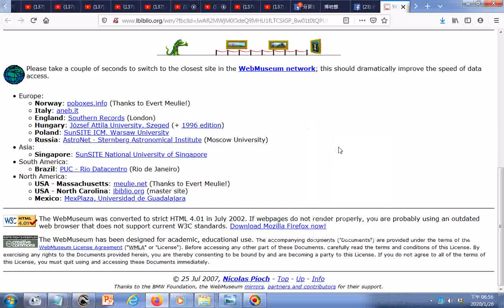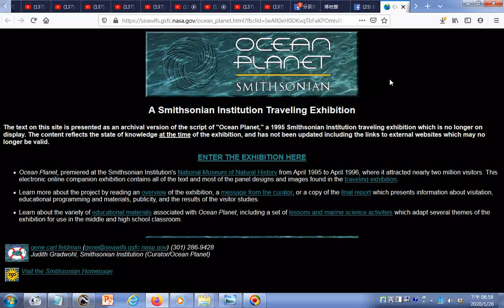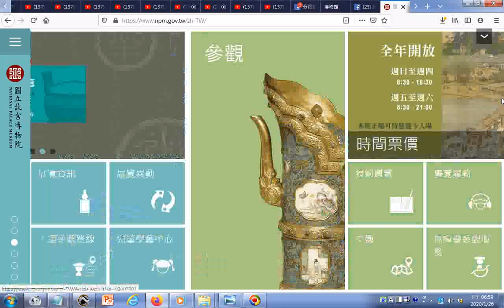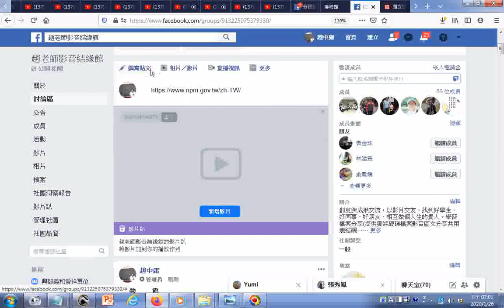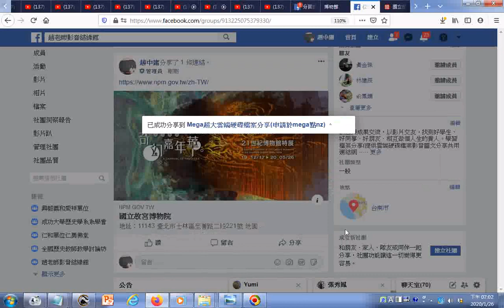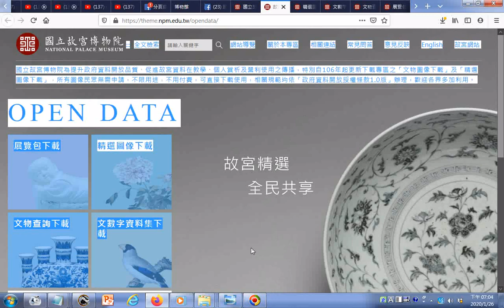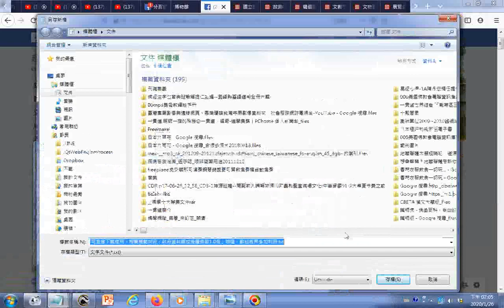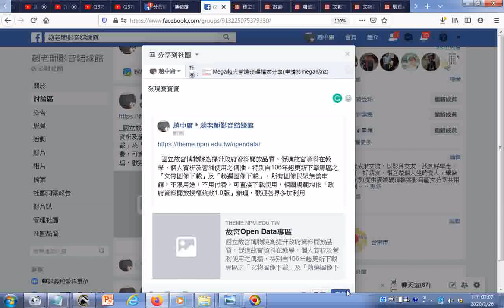gg 國立故宮博物院為提升政府資料開放品質、促進故宮資料在教學、個人賞析及營利使用之傳播，特別自106年起更新下載專區之「文物圖像下載」及「精選圖像下載」，所有圖像民眾無需申請，不限用途，不用付費，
有求孔孟聖道三寶心法就不枉費今生來世間。世間財世間用--生不帶來，死不帶去，或是給以後不相識的人用，但是得三寶心法卻能帶著走，在世能逢凶化吉、躲劫避難、改變命運，壽終能超生了死，離苦得樂，智者切莫入寶山而空手回。